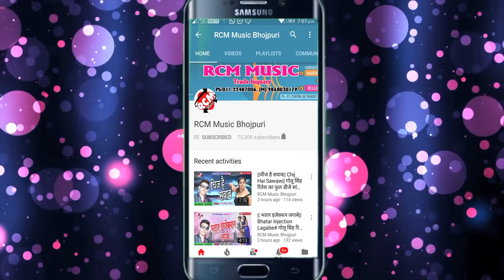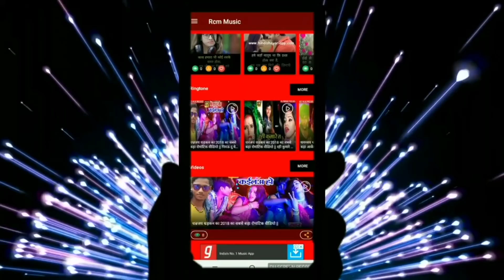|| चमके छठी माई के घटिया || धर्मेंद्र अकेला का 2019 का नया छठ सांग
Title:  Chamake Chhathi Mai Ke Ghatiya
Singer:  Dharmendra Akela
Lable: RCM Music
Lyrics:  Sudam Bedardi
Video Director:
DOP: